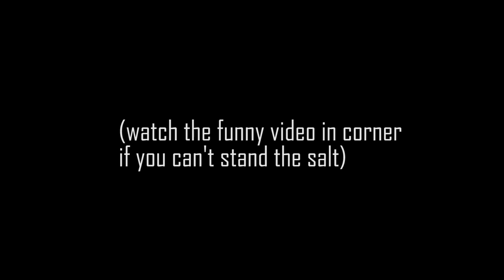Battlefield 3 Stages of Despair